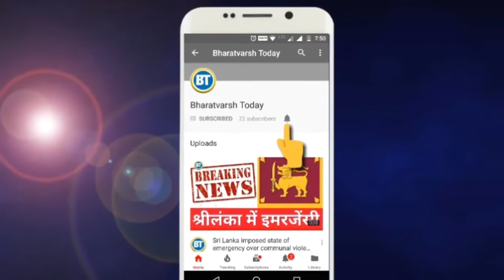HM Rajnath Singh Speaks about SC/ST prevention Atrocities Act in Loksabha | 2018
Home Minister Rajnath Singh Speaks about SC/ST prevention Atrocities Act in Loksabha on 3rd April 2018. He said BJP government will Fight for rights of Dalits. BJP government ansure to protect Dalits rights. He expressed regret of violence and condolence for the deceased families.

▶मोदी ने कहा पहले प्रधानमंत्री सरदार पटेल होते तो जम्मू कश्मीर की यह हालत ना होती

❤ BHARATVARSH TODAY❤